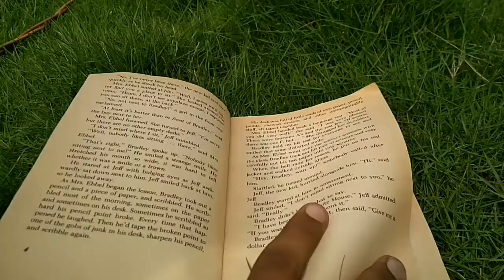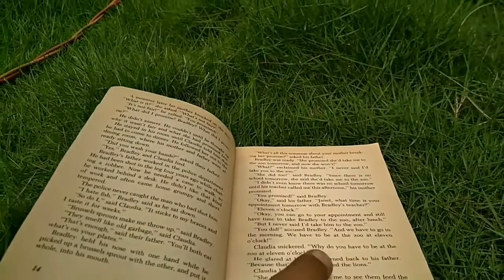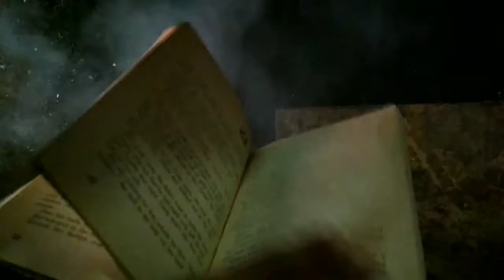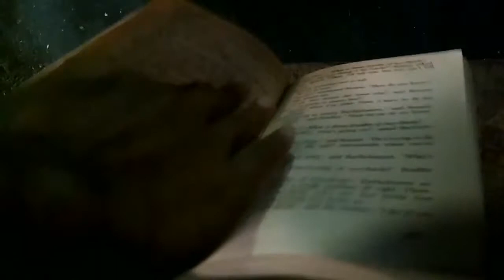Prize winning short film in COMET(Donbosco College) from Nirmalagiri college, A one hour work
A one hour work